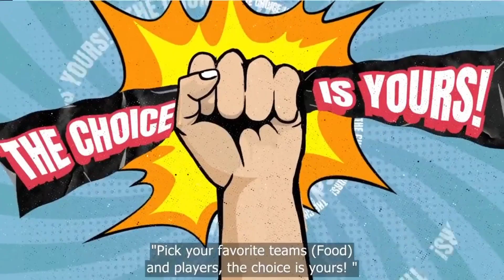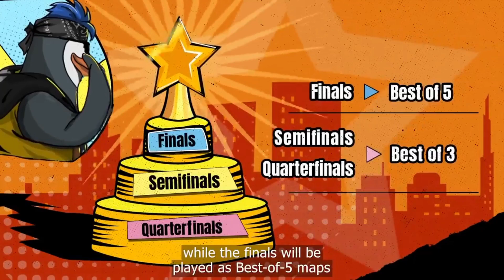FFAS Final Redeem Code Free Fire | Free Fire Today New Redeem Code | FFAS 25 July Redeem Code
FFAS Final Redeem Code Free Fire | Free Fire New Redeem Code

1) Free Fire Code
2) how to get redeem code in free fire today
3) Redeem Code Free Fire Today
4) Free Redeem Code For Free Fire
5) ff redeem code today
6) Reward ff garena code 2021
7) ff redeem code
8) ff reward code 2021
9) ff reward code today 2021
10) free fire redeem code today
11) ff reward new redeem code
12) ff reward new code redeem code today
13) free fire new Redeem code today
14) new redeem code today
15) how to get free redeem code in free fire
16) ffcs redeem code
17) ffcs reward
18) how to get ffcs redeem code
19) ffcs redeem code today
20) ffcs reward redeem code

live waching redeem code free fire live waching
live waching reward kaise milega
ffas redeem code
free fire All Star Asia Redeem Code